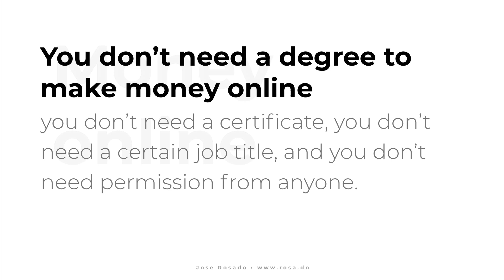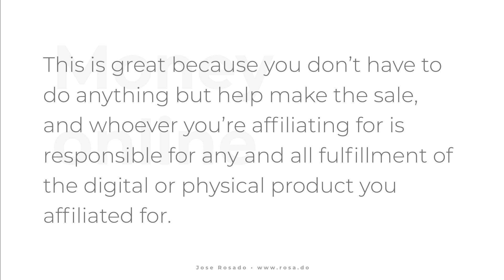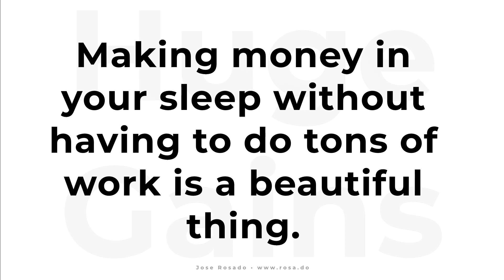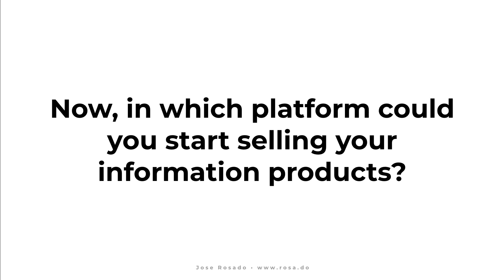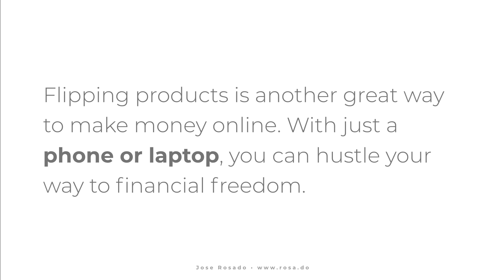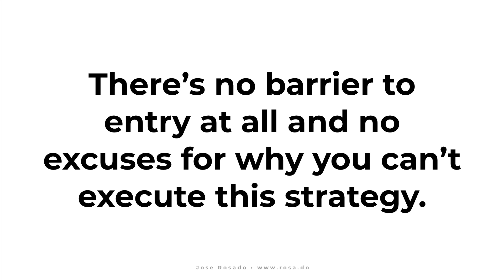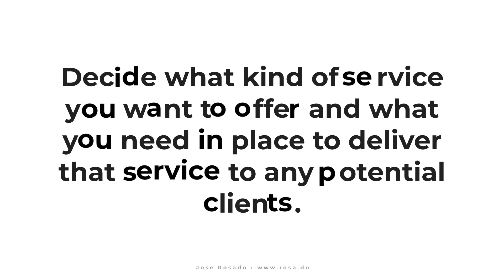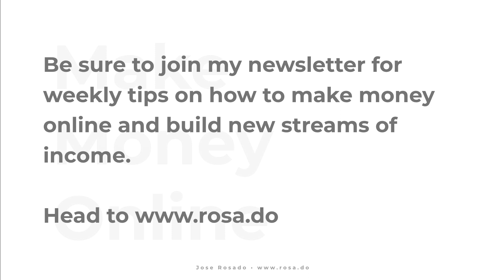Official List Of The Top Easiest 5 Ways To Make Money Online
You don’t need a degree to make money online, you don’t need a certificate, you don’t need a certain job title, and you don’t need permission from anyone.

If you have a wi-fi connection, a laptop, and you get obsessed with the methods I’m about to tell you about, you’ll have a key to freedom.

There’s a lot of ways to make money but many people would say the best way to make money is online.

I think Jeff Bezos would agree.

The internet isn’t going anywhere and it’s growing more each day. Now’s the precise time to take advantage of that potential and build the life, career, and success you desire.

So here’s what's gonna happen.

I’m going to show you the easiest ways for people to get started in making money online with proven methods that have helped me and others make thousands of dollars a month in extra income.

Even if you have a job or a 9-5, you can fit these money-making methods into your lifestyle with just a little bit of your time and effort.

And the best part is that all of these methods can be scaled, repeated, and, in some cases, automated.

Let’s dive into it!